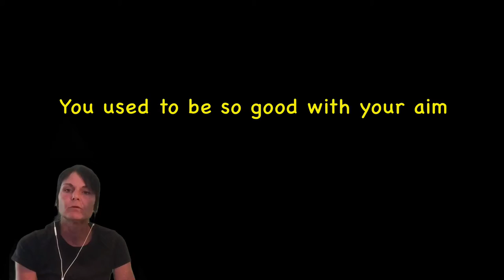UDDERLY RIDICULOUS FORTNITE SQUAD MOMENTS!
PLEASE USE CREATOR CODE 'DONDON' IN FORTNITE ITEM SHOP! :D

Thank you for watching these fortnite funny moments in a hilarious montage from fortnite new season 7.. including the inflate a bull, funny team mates, fortnite fails, hilarious shootouts and anything else you could imagine🤣 Let me know which Fortnite clips you found the best / funniest in this video of brilliant gaming moments, hope you enjoyed the squad gameplay! Don't forget to collect your alien artifacts!

I really appreciate all of the support and if you enjoyed the Fortnite gameplay! :p

*This video is not meant for children as it contains strong language*

White subtitles - Don Don
Yellow subtitles - Abbey
Blue subtitles - Team mate